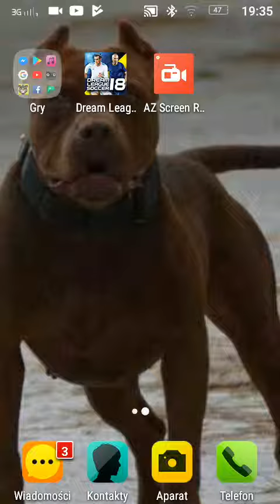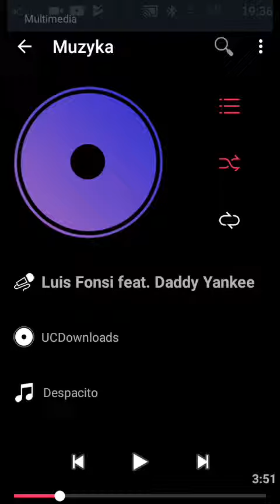11 grudnia 2017